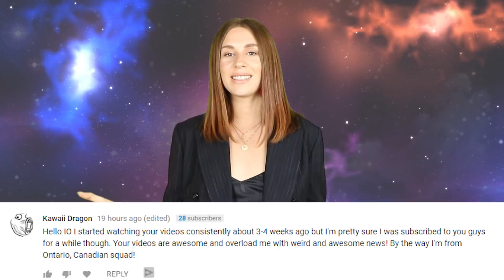NASA Makes HUGE Announcement About Search For ALIEN Life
NASA has just announced that they are planning to fund the search for extra terrestrial intelligence for the first time in 20 years.